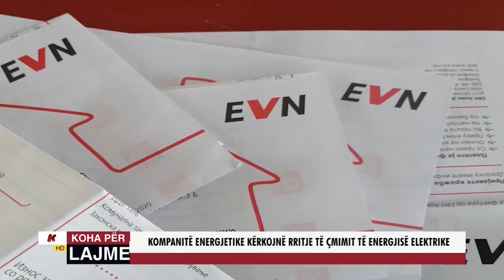KRIZA ENERGJETIKE, MICKOSKI APEL QEVERISË; PRANONI PROPOZIMIN TONË